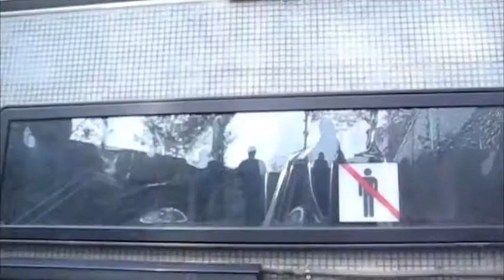Europa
Barcelona, Eze (France), Cinque Terra, Milan, and Lake Como, Italy.